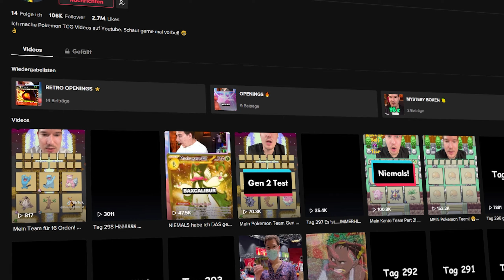SO Günstige Drachenwandel Pokemon Booster Kaufen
Pokemon Drachenwandel Booster zum bzw. unter dem UVP!

✔️Hier kommt ihr zu @HennnersYT

0:00 Intro
0:57 Diese Produkte lohnen sich
9:54 Endwort + Endcard